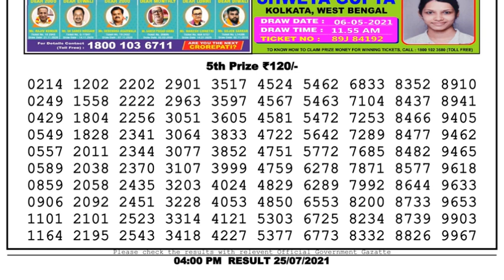Nagaland Lottery Sambad Result | Dear Lottery